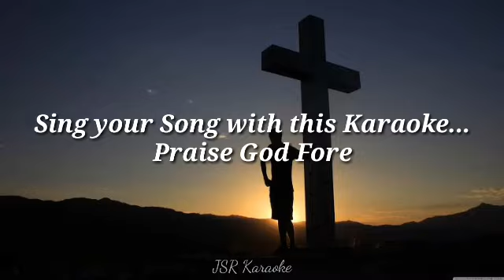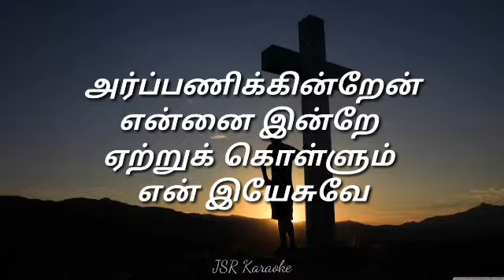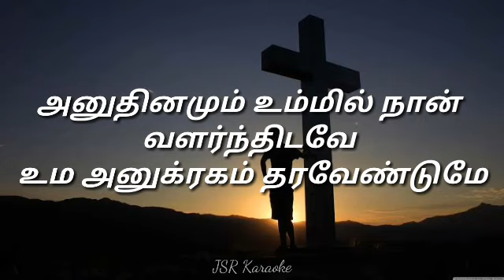Anuthinamum Ummil Naan Karaoke l Track l Tamil Christian song karaoke l Tamil Christian Worship song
One of my favorite old song...

Song Lyrics:
அனுதினமும் உம்மில் நான்
வளர்ந்திடவே
உம அனுக்ரகம் தரவேண்டுமே
என்னால் ஒன்றும் கூடாதையா
 எல்லாம் உம்மால் கூடும்

1. என் ஞானம் கல்வி செல்வங்கள் யாவும் ஒன்றுமில்லை குப்பை என்று எண்ணுகிறேன்
என் நீதி நியாயங்கள் அழுக்கான
கந்தை
என்றே உணர்ந்தேன் என் இயேசுவே

2. அழைத்தவரே உம்மில் பிழைத்திடவே
அவனியில் உமக்காய் உழைத்திடவே
அர்ப்பணிக்கின்றேன் என்னை இன்றே ஏற்றுக் கொள்ளும் என் இயேசுவே